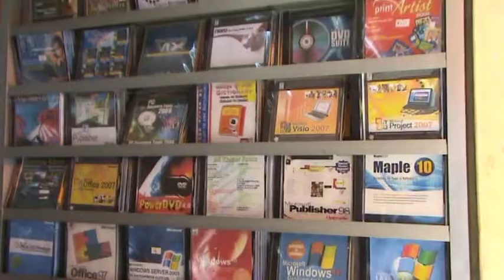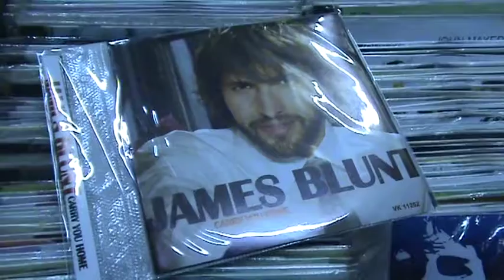KAMBODSCHA 2009 - 018 - PHNOM PENH, RUSSENMARKT